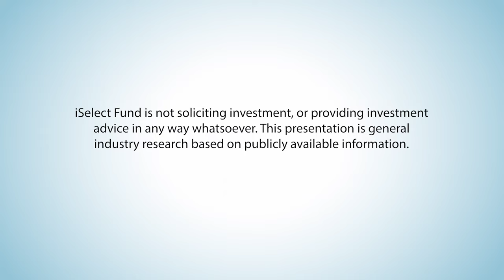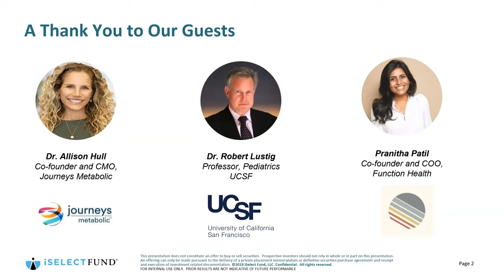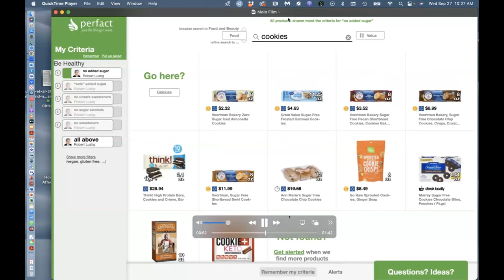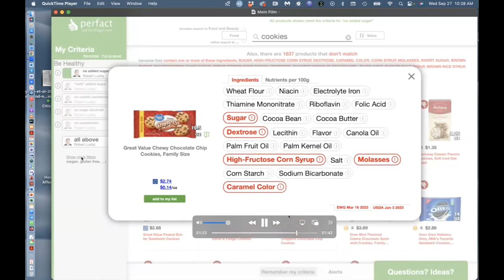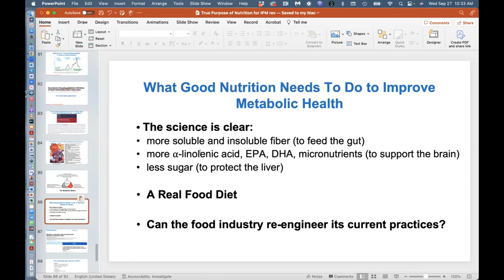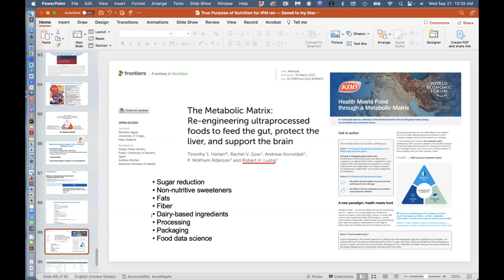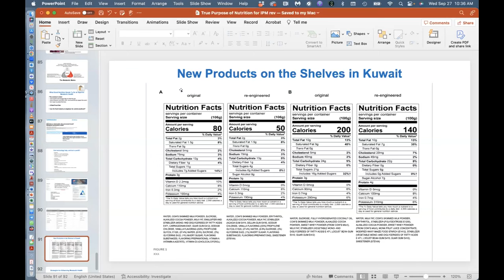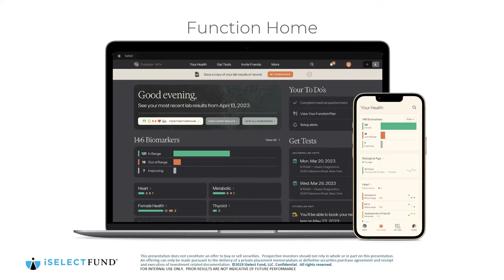Innovations in Personal Health Management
The future of personalized health management is here, and iSelect is at the forefront of this exciting new field. During this Deep Dive, iSelect Principal Tom Bunn is joined by New York Times best selling author and pediatric endocrinologist, Dr. Robert Lustig; Dr. Allison Hull, Founder and CMO of Journeys Metabolic; and Pranitha Patil, Co-Founder and COO at Function Health to discuss the latest trends in personalized health care. We explore the future of what biomarkers get measured, why they are important, and how to change those biomarkers for the better. We also discuss the future of how patients interact with their health data and up and coming companies that are innovating in this field.

This webinar is important for anyone who wants to stay ahead of the curve in personalized health care, or for anyone who is interested in investing in this rapidly growing market.